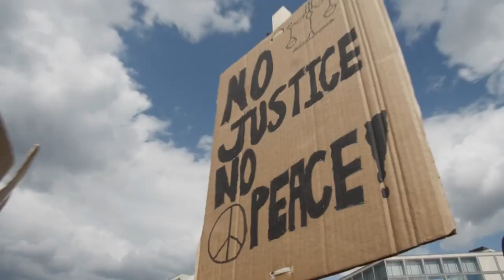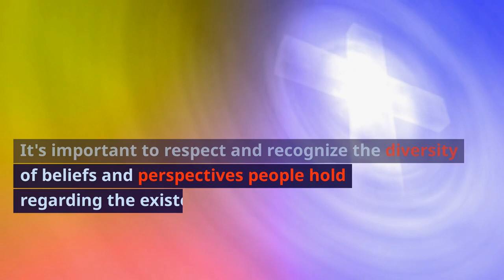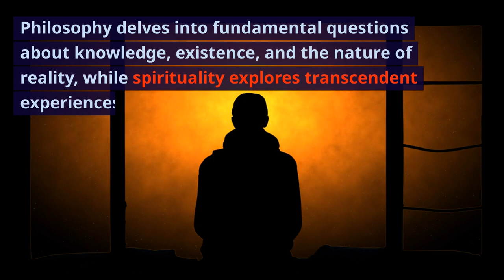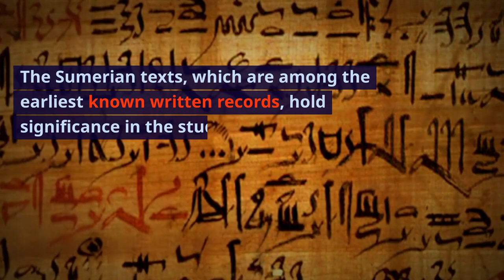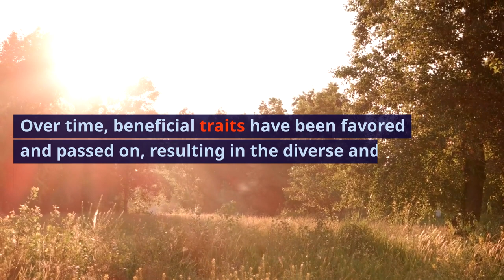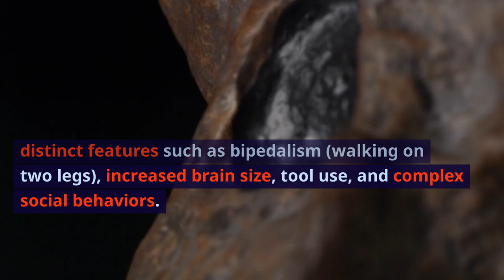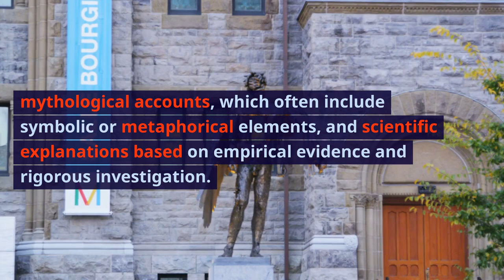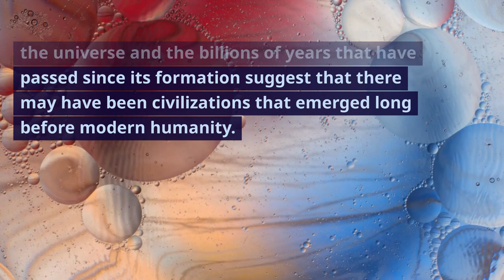A Modern Sage and Artificial Intelligence On Controversial Topics